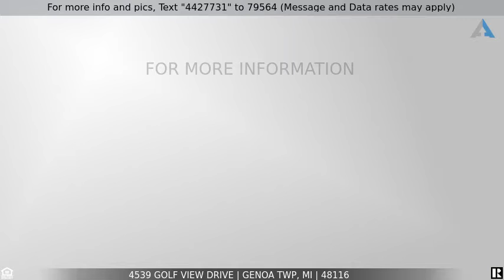Priced at $410,000 - 4539 GOLF VIEW Drive, Genoa Twp, MI 48116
Home for sale in Brighton

2250 Sq Ft..Spectacular pond view with private setting in the sought after Oak Pointe Community. Enter through the court yard gardens to the large marble foyer. This 3 bedroom 3.5 bath home has been well maintained by the second owners of this beautiful home in one of the prettiest settings in Oak Pointe. Large open living room dinning room with newer door wall to large entertaining trex deck with retractable awning and views of the pond, eligant curved stairway, 3 fireplaces grace this home, one in the living room, one in the huge Primary suite, and one in the family room in the finished lower level, great to keep you warm throught the winter months. The bedrooms up stairs are large in size and offer tons of storage,  Nice size eat in Kitchen with snack bar and view of court yard, 1st floor laundry, 1st floor den/study, finished walk out lower level with full bath , newer door wall to second trex deck, Cedar closet, custom built-ins, most double hung windows replaced , exterior painted 2022, roof replaced 2010, automatic watering system for garden beds and pots by garage, Beach area, Pool, play grouund, Golf course, boat slips , fitness center memberships available, Private beautiful settings like this do not come on the market often so dont miss out.. and if youve never been to Oak Pointe you have to come check it out.